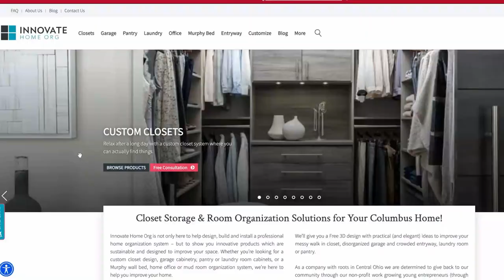Avoid This Common Closet Mistake! The Hidden Problem with Shallow Shelves in Columbus, OH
In this video we're uncovering a hidden problem that often goes unnoticed in many closets – and it's time to fix it once and for all! Many closet manufacturers opt for the cheapest and easiest route, providing 12" deep shelves that might seem practical but can lead to a messy and disorganized space. The solution is simpler than you might think. Say hello to 14" (or deeper) shelving! We understand the importance of proper shelf depth and offer solutions that actually work.

To learn more about the custom closet mistakes YOU need to avoid in your Columbus, OH home, click this

If you're in Columbus, Ohio, and are tired of dealing with a cramped closet that just doesn't cut it, we've got your back. Our expert team knows the ins and outs of crafting custom closets that fit your lifestyle and storage needs perfectly. Say goodbye to messy edges and hello to a closet that's as functional as it is beautiful.

Serving Columbus, OH and surrounding areas.

Connect with Innovate Home Org on Social Media for more organization tips